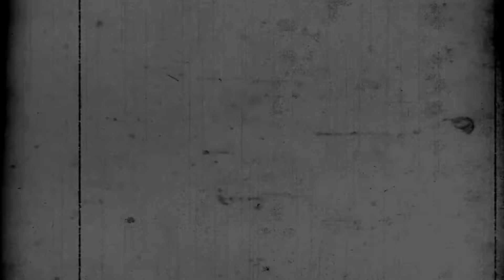Egyptian Time Machine - Show Me Your Love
Dev Drummond and Pablo Rico. Egyptian Time Machine. Show Me Your Love